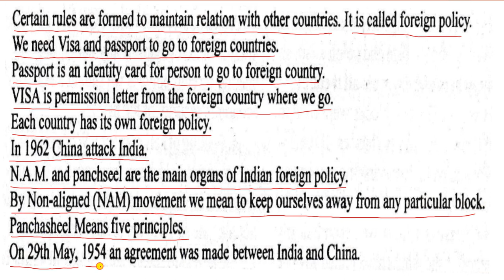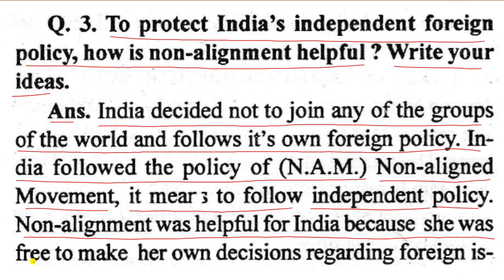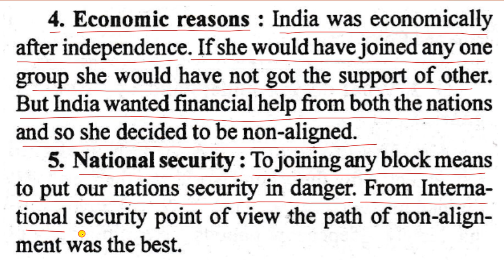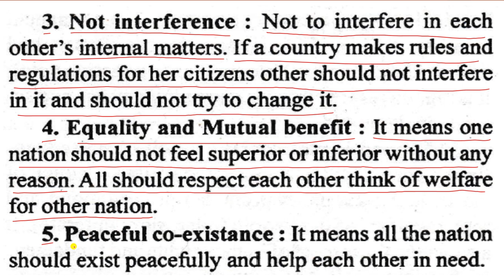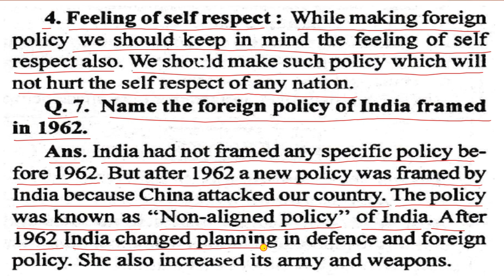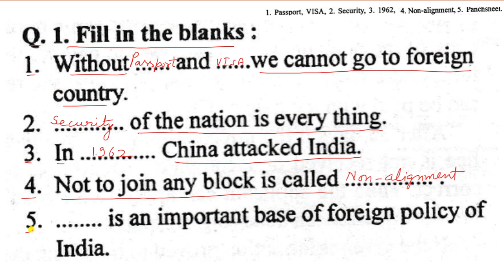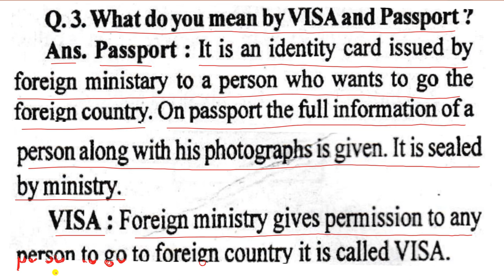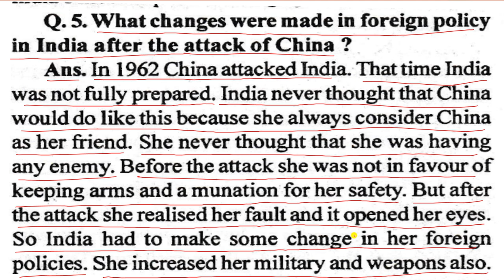CLASS 8TH CIVICS foreign policies of India CH-9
ALL THE QUESTIONS AND THEIR ANSWERS ARE EXPLAINED